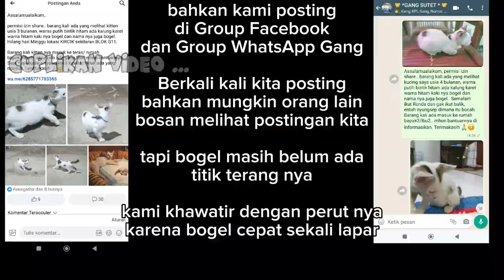"Kucing Dekil Ngapain Cape2 di Cari.." STOP BILANG SEPERTI ITU..❗Karena Anda Bukan Catlover 😡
Assalamualaikum sahabat semua semoga sehat selalu dan mudah rezekinya Aamiin. video kali ini tentang pencarian kucing hilang